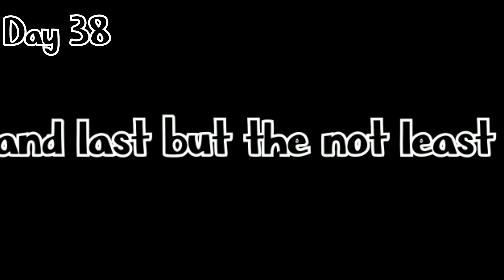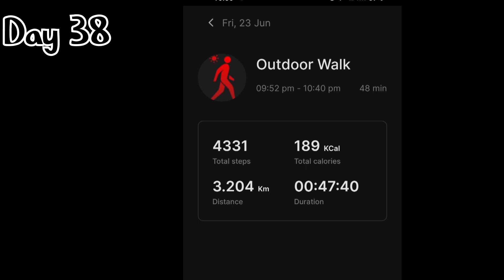"75 Hard: Day 38 | Embracing Challenges and Embracing Personal Growth"